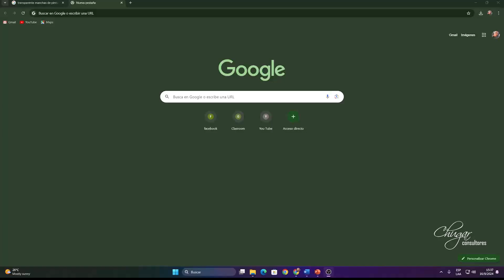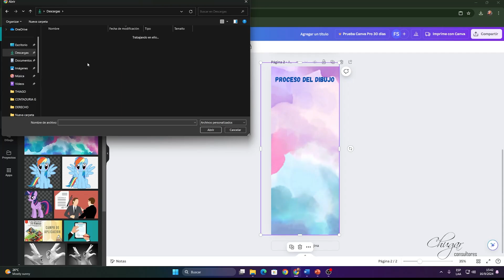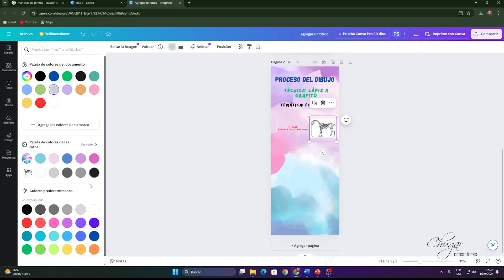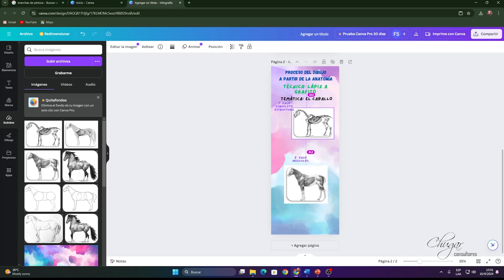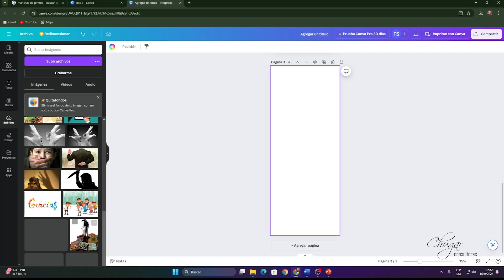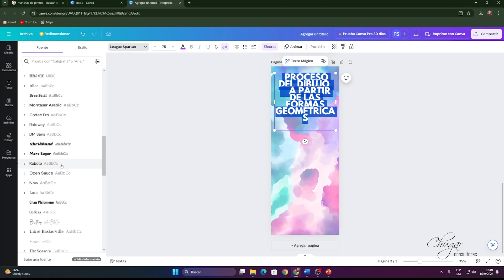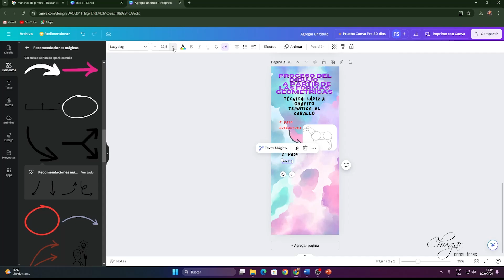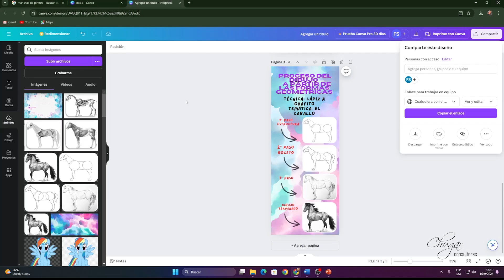MANUAL DE DIBUJO - IA CANVA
Artista: Fabiana Thais Sossa Chugar